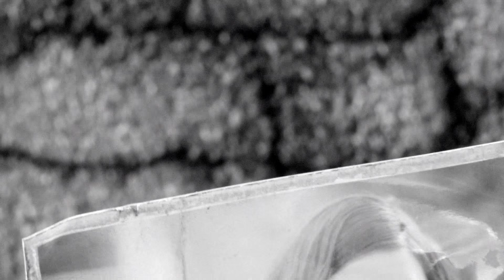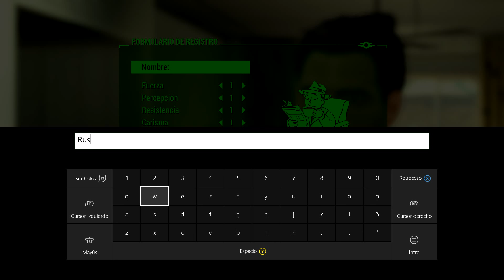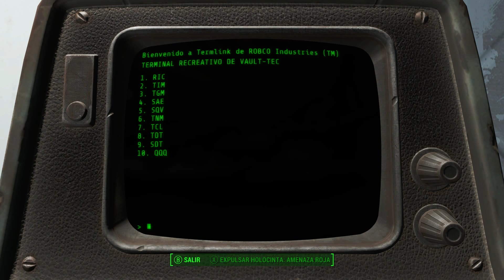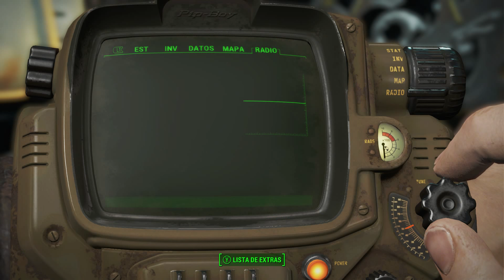Fallout 4 I Capítulo1 I Lets Play I Español I XboxOne I 1080p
Gameplay sobre Fallout 4, posiblemente uno de los mejores juegos del año 2015 y también de la series mas largas en el canal XD.
La humanidad es casi exterminada al igual que el planeta gracias a las guerras nucleares y nosotros como superviviente del refugio 111 tendremos que aprender a sobrevivir y descubrir el paradero de nuestro hijo.